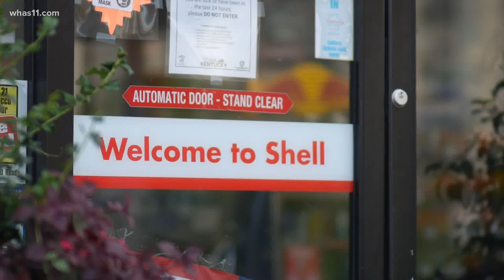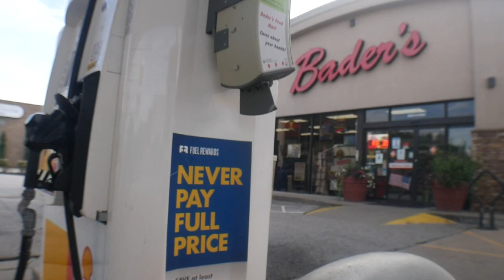Bader's Food Mart employee faces assault charges after shooting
A Louisville gas station employee is facing charges, accused of shooting a customer.